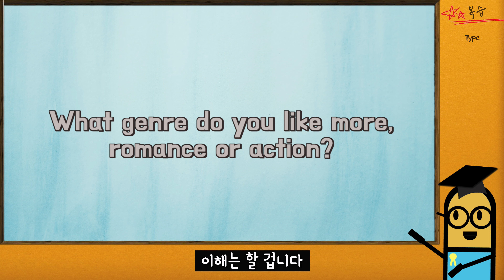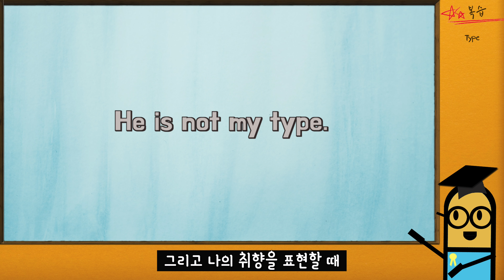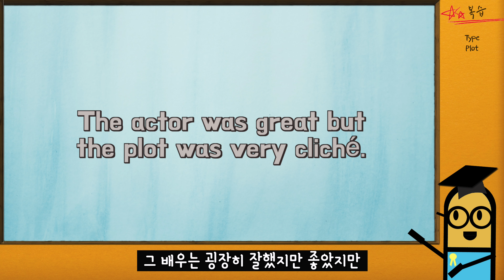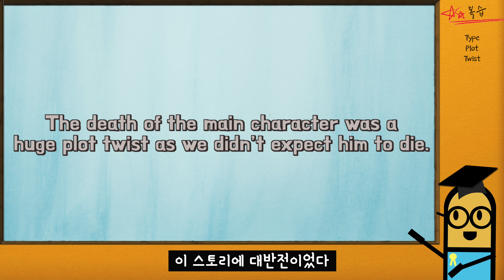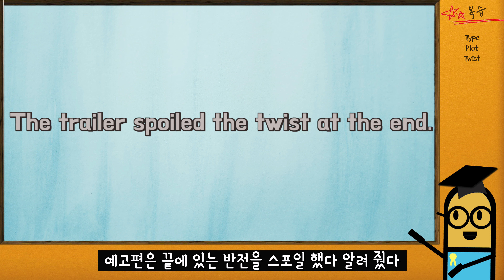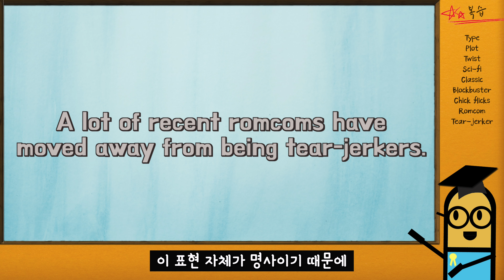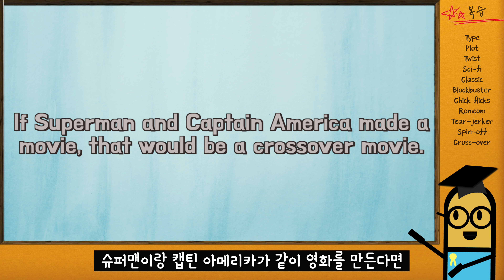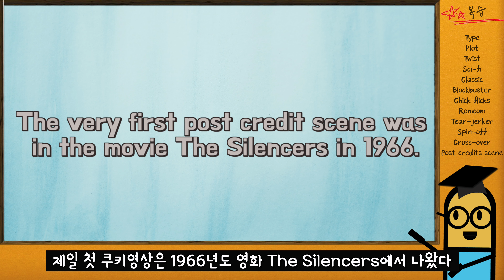[영어 영화] 영어 영화 표현! 장르는 영어로 이렇게! 넷플릭스 이름 유래! 쿠키영상은 영어가 아니다!